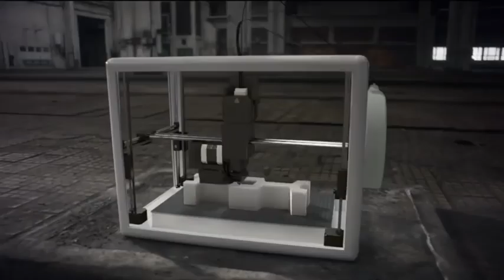R250m water treatment plant unveiled at Matla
From Creamer Media in Johannesburg, this is the Real Economy Report. Diversified miner Exxaro has unveiled the first of three water treatment plants designed to mitigate underground water storage constraints, protect scarce natural water resources and ensure the safety of mineworkers.